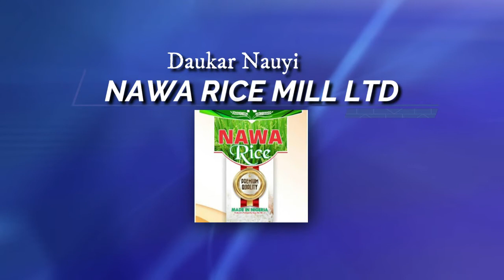Day 21_Ramadan Tafsir 2022_by Dr. Sheikh Tajudeen Muhammad Adigun.